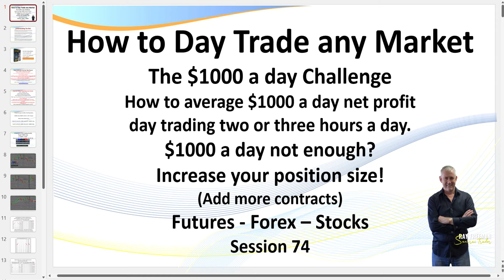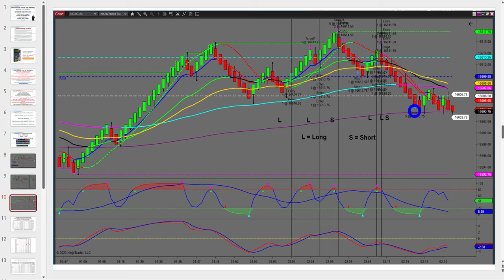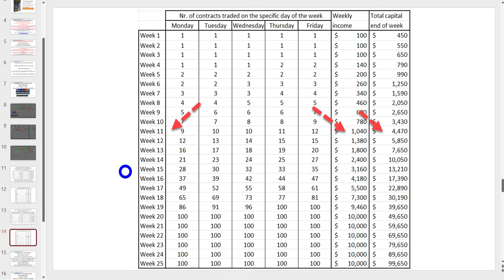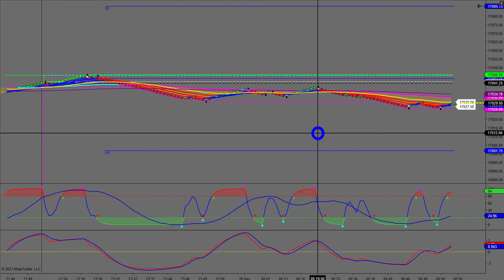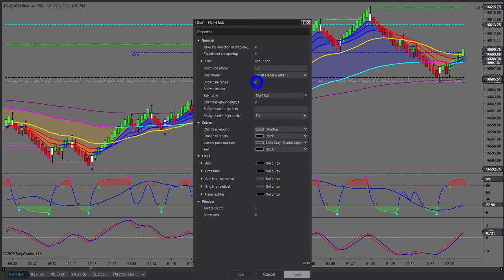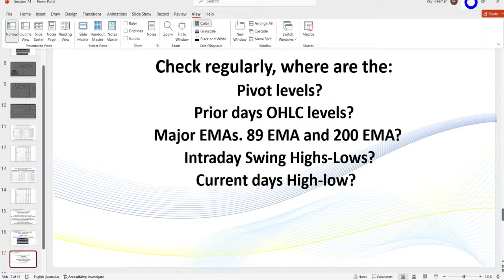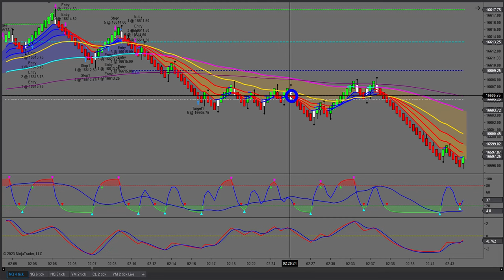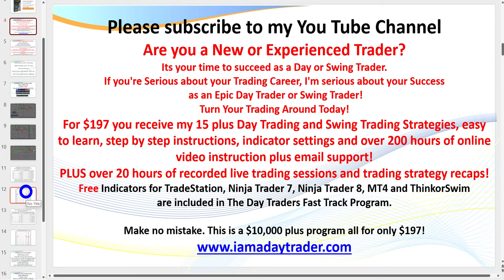How to day trade any market. 5 wins out of 6 trades. Session 74.